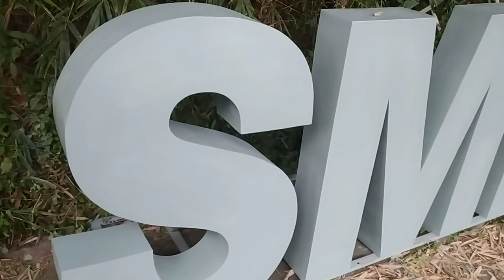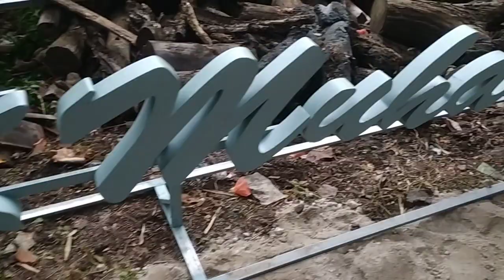huruf timbul setelah di cat dasar, pesanan SMK MUTU PONOROGO